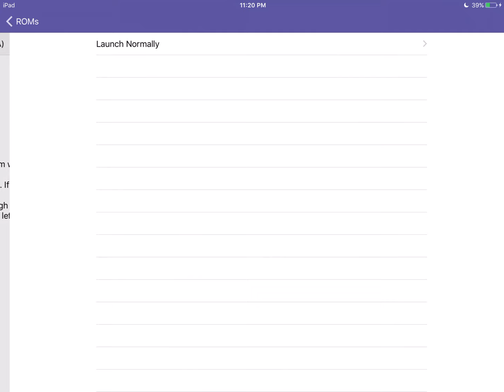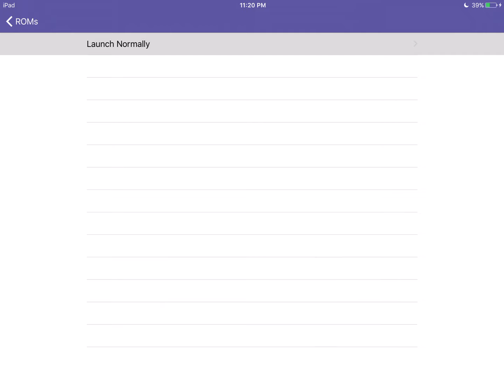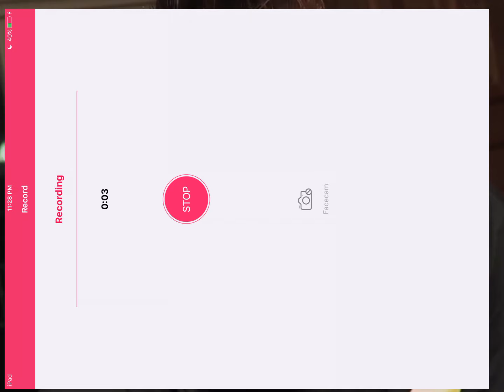gamecube for ios- Terminator 3 The Redemption (Boot Test) gc4ios, dolphin emulator for ios